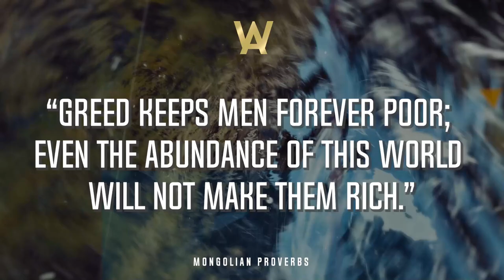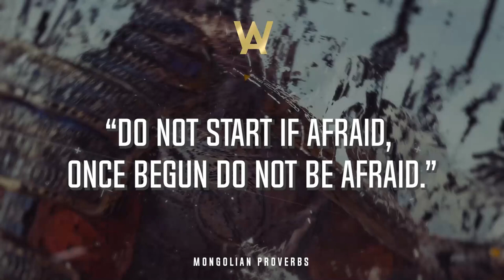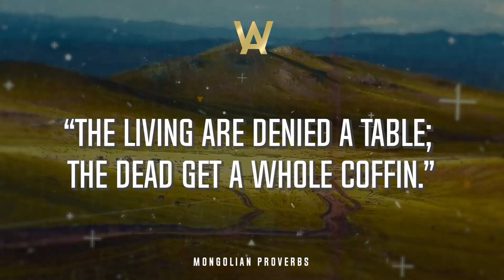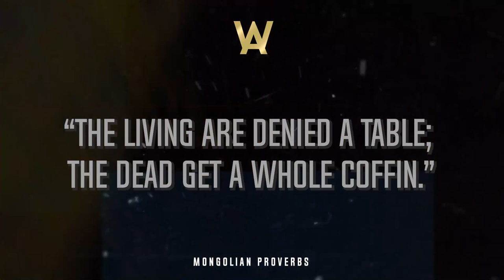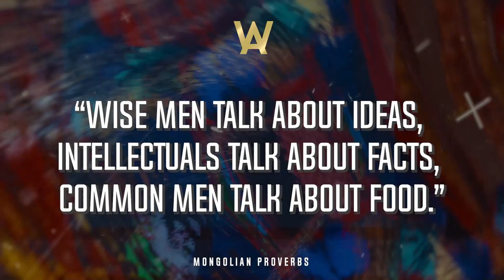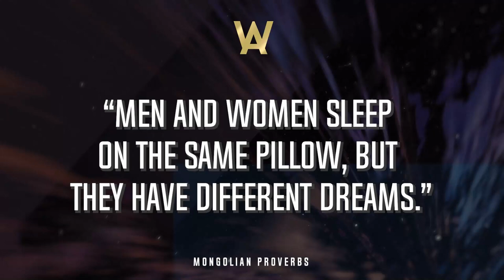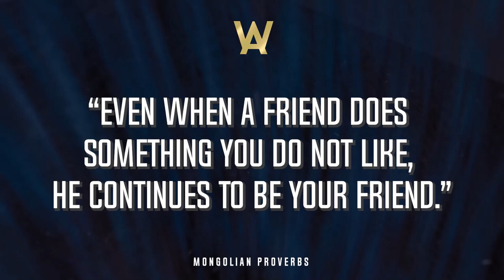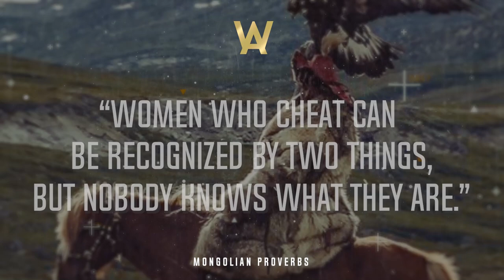Amazing Mongolian Proverbs and Sayings That Will Turn Your Mind!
The great Mongolian wisdom carries a parasitic deep meaning that helps to acquire important life knowledge that contributes to a happy life. Great Mongolian proverbs and sayings are filled with vitality, thanks to them you can temper your spirit, fill your heart with freedom and wisdom.